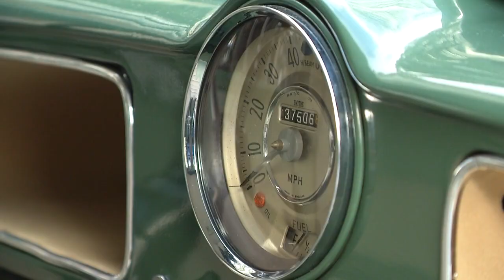NICO AALDERING PRESENTS THE MORRIS 1000 SALOON | GALLERY AALDERING TV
In the Dutch Television Show 'RTL Autowereld' Nico Aaldering presents the Morris 1000 Saloon.

(Spoken in Dutch)